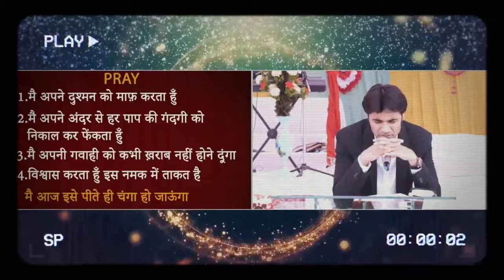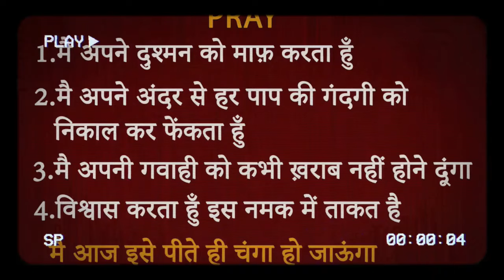दोपहर 27 जुलाई 2024 की समार्थी प्रार्थना | Prophet Bajinder SIngh Live